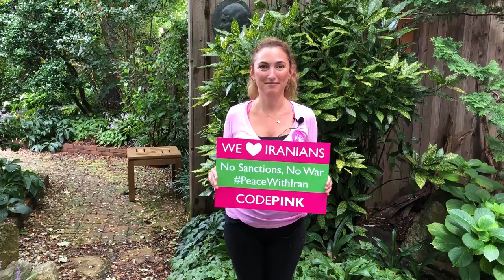Peace with Iran by Ariel Gold